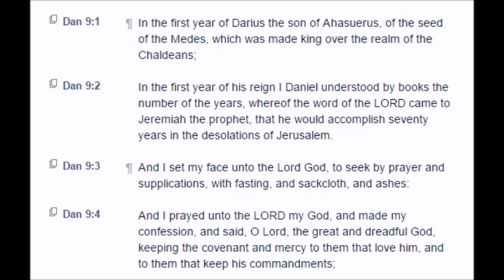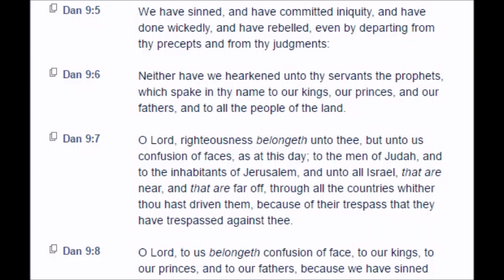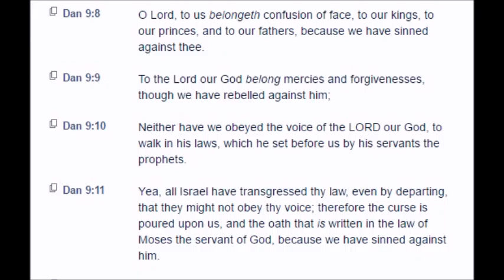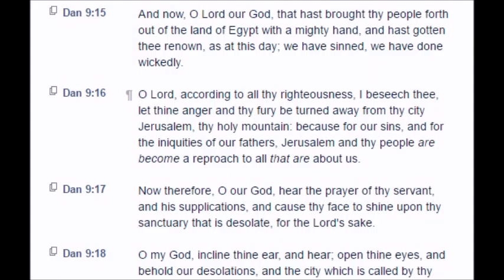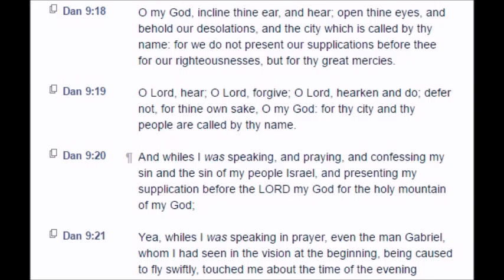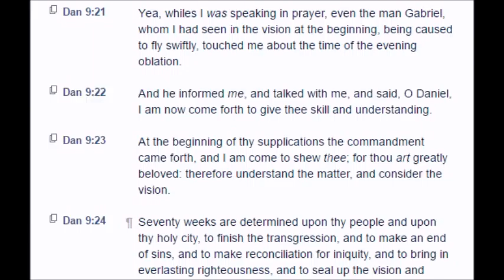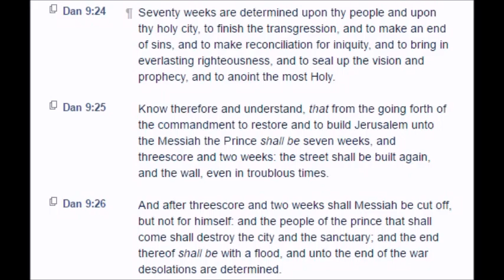Daniel: Chapter 9 (KJV)